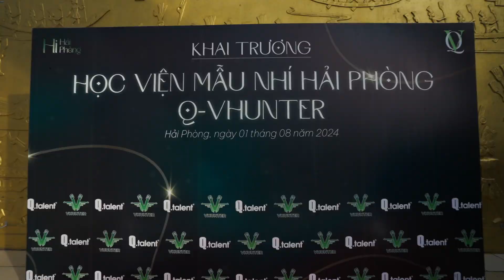[Khai trương] Học viện Siêu mẫu nhí Q-VHunter - Nơi đào tào các mẫu nhí toàn năng